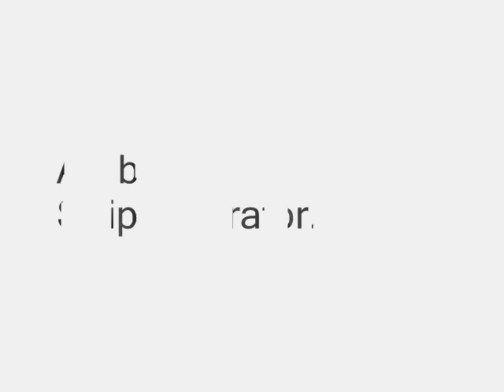The Untimely Death of Craig Ellison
My video response to the Sartrean maxim, "Hell is other people". In it, I suggest through narration of a cartoon protagonist named Craig Ellison, the absence of "other people" is also hell.